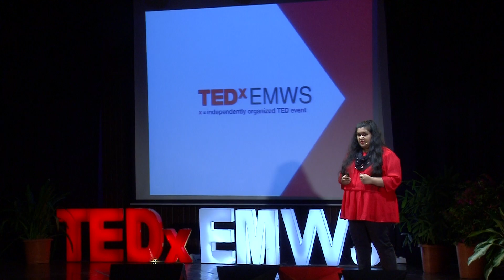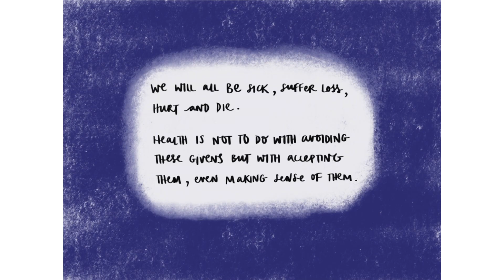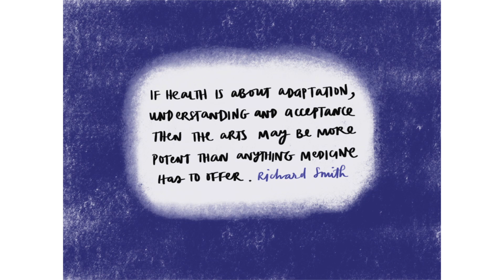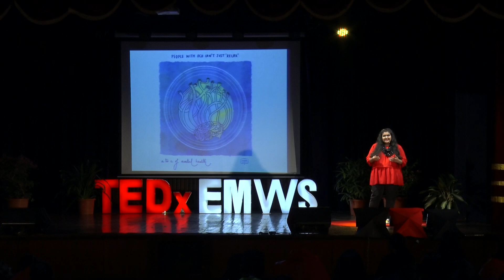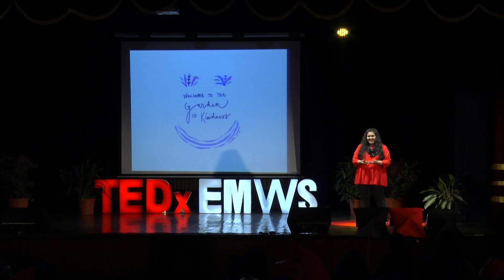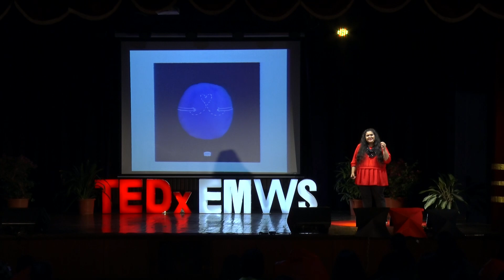Art and mental illness: How I created my garden of kindness | Sonaksha Iyengar | TEDxEMWS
Sonaksha is a 22-year-old illustrator, writer, and artist. Through her talk, she explores her journey of discovering art as a powerful tool against the negative perceptions people have regarding mental health. She attempts to create a safe space where people can discuss mental health. Through this passion she created the “A to Z of Mental Health series”, through which she aims to reach out to individuals and offer them a platform for communication through art.

This talk was given at a TEDx event using the TED conference format but independently organized by a local community. Sonaksha is a 22-year-old illustrator, writer, and artist. Her work has been featured across the globe on platforms such as Buzzfeed, Al Jazeera, Huffington Post, and Mashable, among others. Through her art on social media, and her series, the A to Z of Mental Health she attempts to create a safe space where people can discuss mental health. Through her talk, learn about her journey of discovering art as a powerful tool against the negative perceptions people have regarding the same.

Sonaksha is a 22-year-old illustrator, writer, and artist. Her work has been featured across the globe on platforms such as Buzzfeed, Al Jazeera, Huffington Post, and Mashable, among others. Through her art on social media, and her series, the A to Z of Mental Health she attempts to create a safe space where people can discuss mental health. Through her talk, learn about her journey of discovering art as a powerful tool against the negative perceptions people have regarding the same. This talk was given at a TEDx event using the TED conference format but independently organized by a local community.